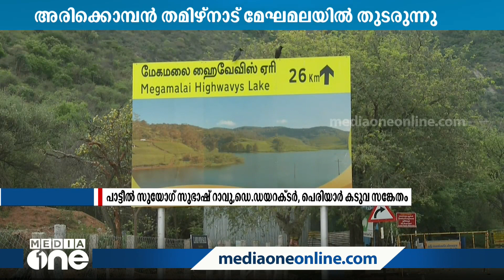അരിക്കൊമ്പനെ പെരിയാർ വന്യജീവി സങ്കേതത്തിലേക്ക് കയറ്റാനുള്ള തമിഴ്‌നാടിന്റെ ശ്രമം തുടരുന്നു